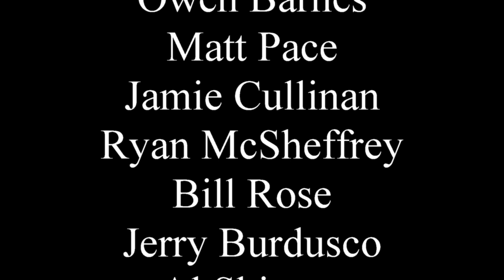Kearney Raceday 1 - Howling Wind Dancer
Race Day 1 @ Kearney Sled Dog Race